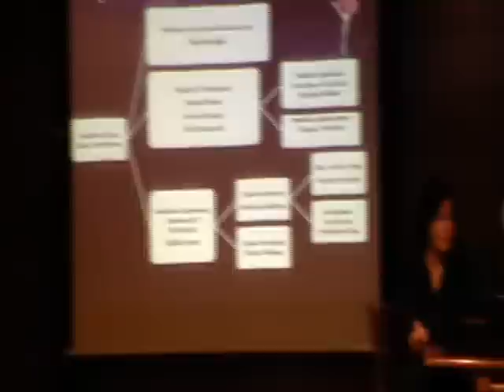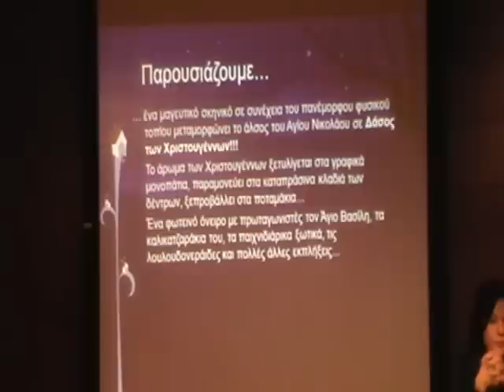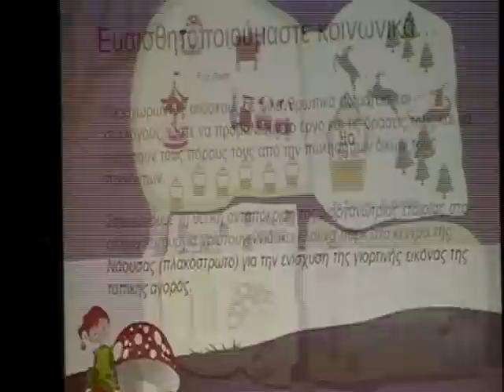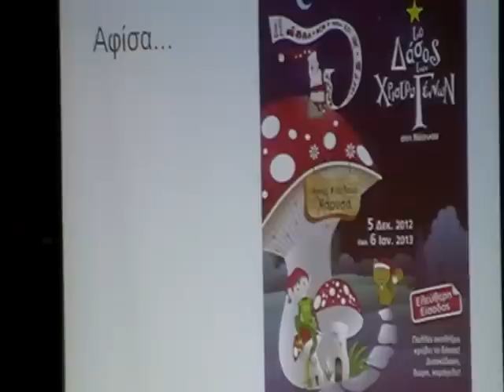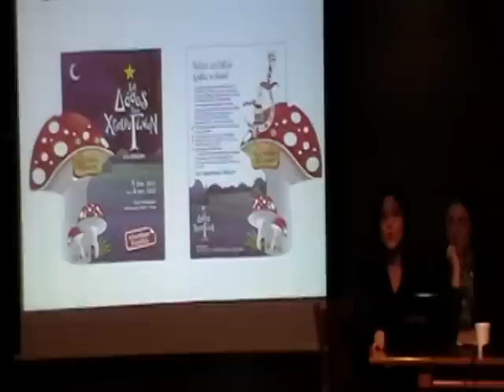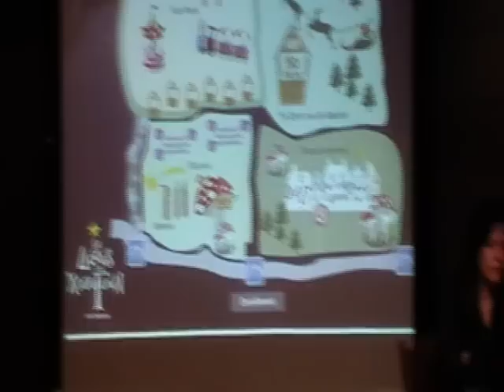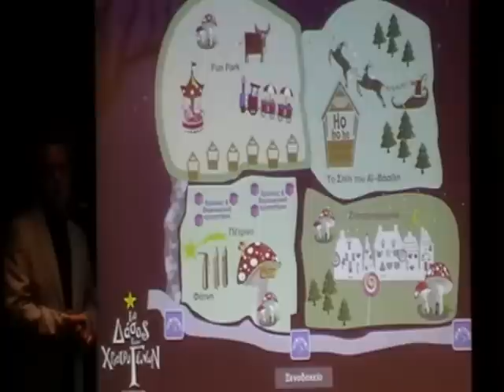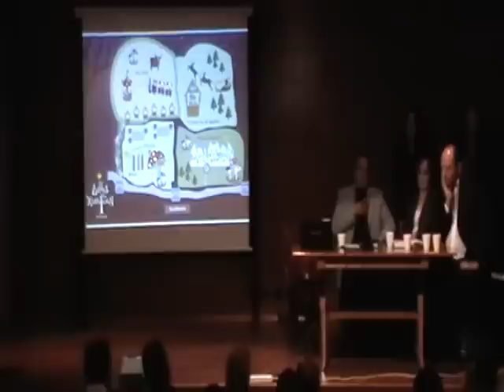"Το δάσος των Χριστουγέννων". Παρουσίαση